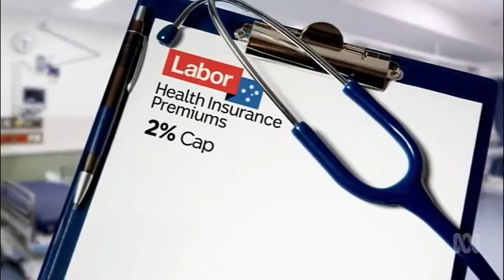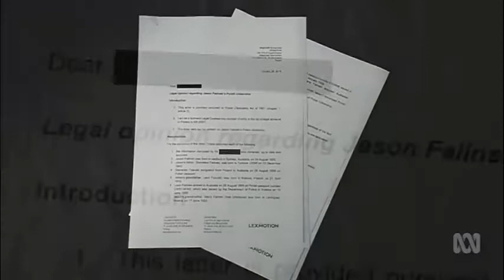Happy politicians return to Canberra amid The Cabinet Files and Citizenship X sagas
4/02/2018 Labor wants to debate private health insurance costs but the citizenship saga won't go away with the government threatening to refer Susan Lamb to the High Court.